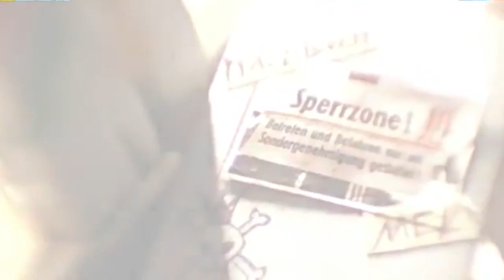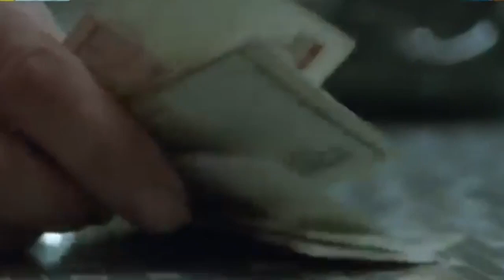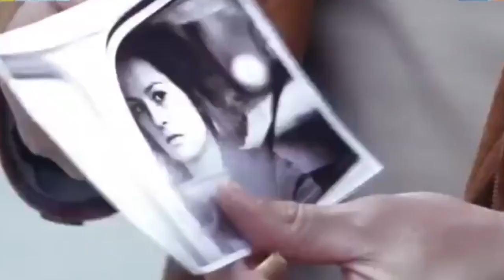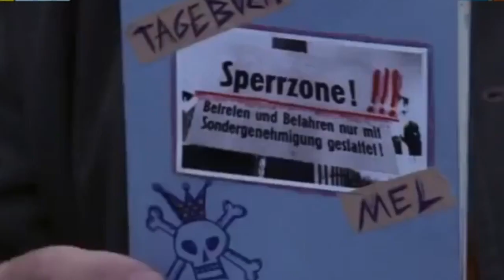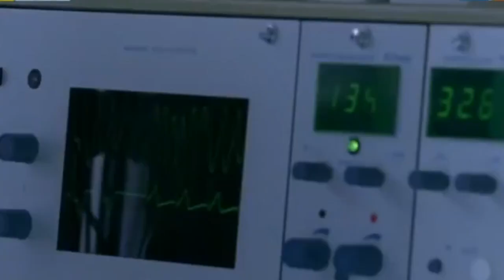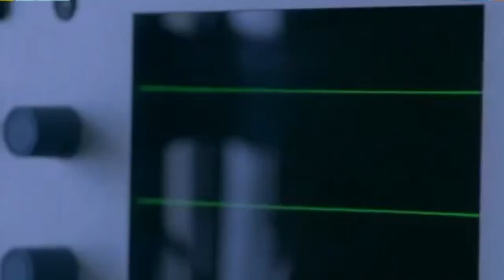Masserberg Liebesdrama 2010